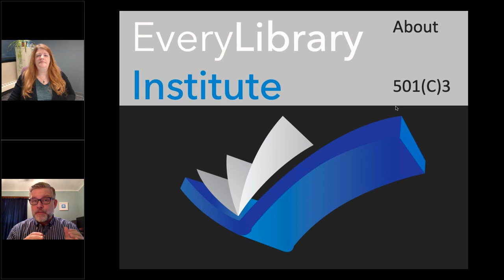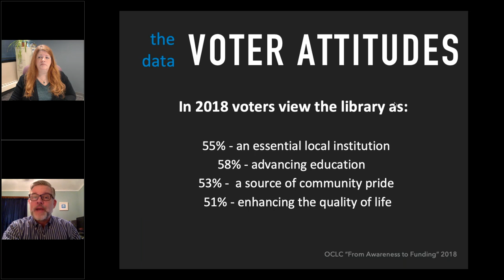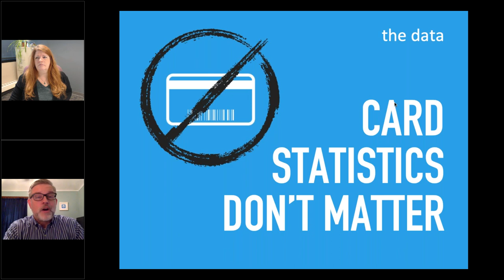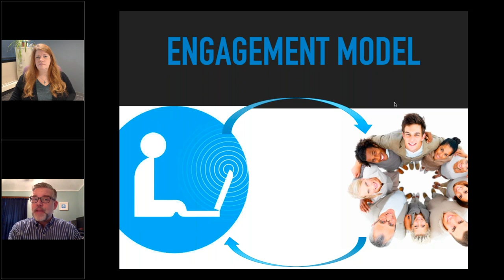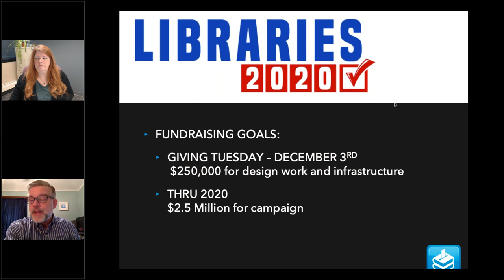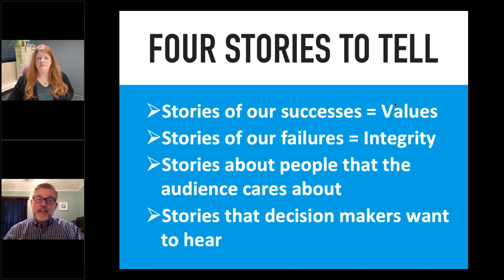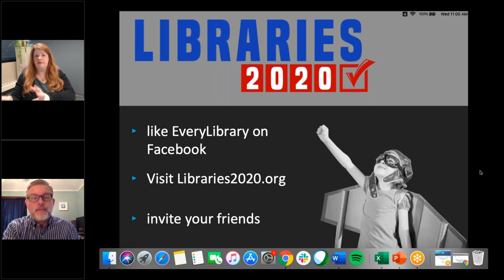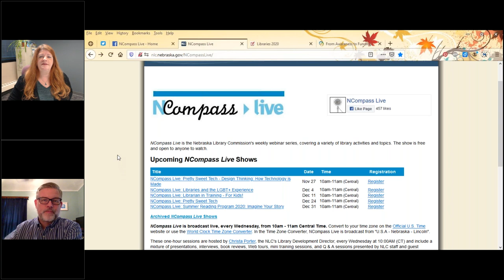NCompass Live: Libraries 2020 - Thinking About Elections and Libraries Without Being Partisan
Libraries have a natural non-partisan role to encourage and support civic engagements like voter registration and issue-awareness. For example, EveryLibrary is a sponsoring organization and steering committee member for National Voter Registration Day and is the library coordinating partner for National Disability Voter Registration Week each year. Next year, they plan to launch Libraries2020.org to help put non-partisan library issues on the local, state, and federal landscape. In this conversation, EveryLibrary Executive Director John Chrastka will talk about these voter-facing public education campaigns and other activities that they have planned.